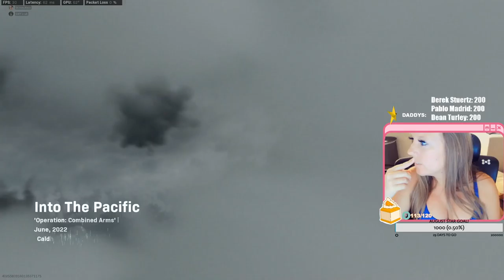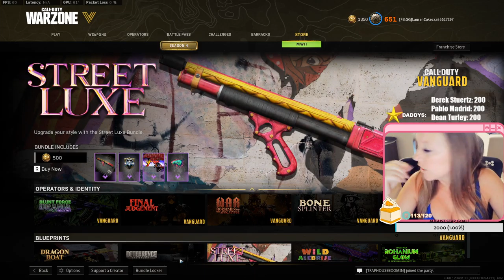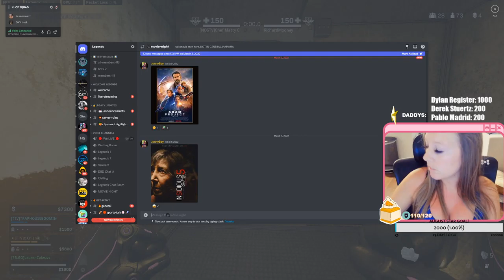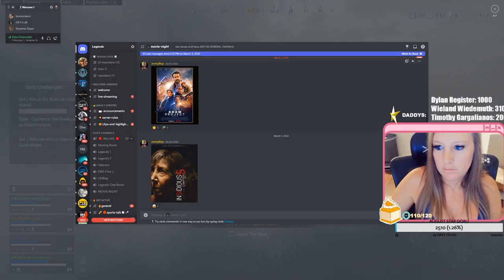Laurencakezzz Gaming - Your Dads Fav Warzone Streamer # (1)